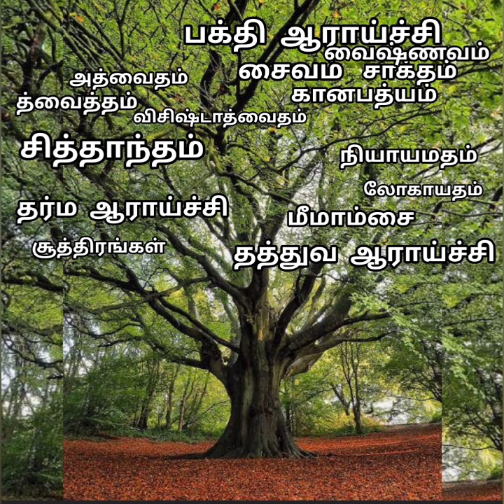ஆதி சங்கரர் அதிசய வரலாறு|ஹிந்து மதத்தின் பெருமை!!part1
ஆதி சங்கரர் அதிசய வரலாறு adi Shankara story in tamil
adi Shankara bagavathpadhar miraculous story @SANTCHARITHRATAMIL